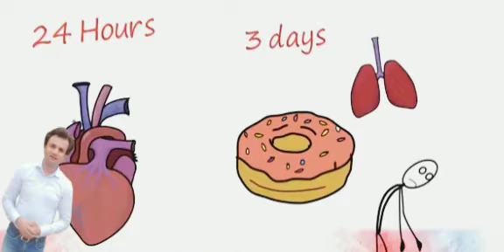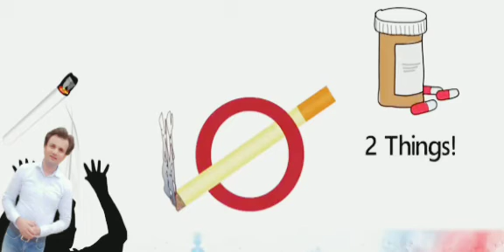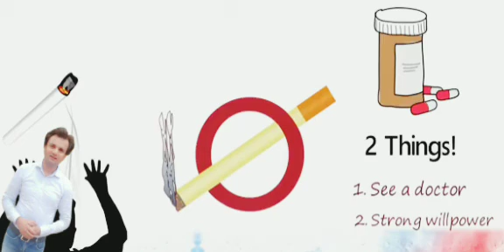sareer k liye nukshaan,,,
sareek k liye nukshaan,nosmoking, knowledge base,
md ali vlogs